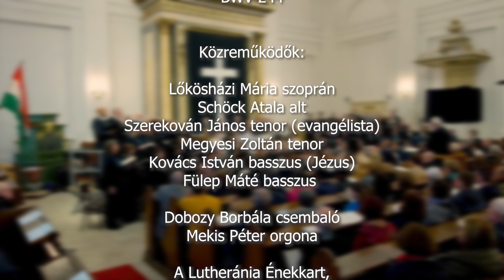Máté passió 2023.04.08. Deák tér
Közreműködnek:
Lőkösházi Mária szoprán
Schöck Atala alt
Szerekován János (evangélista) tenor
Megyesi Zoltán tenor
Kovács István (Jézus) basszus
Fülep Máté basszus

Dobozy Borbála csembaló
Mekis Péter orgona

Lutheránia Énekkar
Budapesti Énekes Iskola kórusa (művészeti vezető: dr. Mezei János)

Budapesti Vonósok Kamarazenekar (művészeti vezető: Botvay Károly, koncertmester: Pilz János)
Lutheránia Zenekar (koncertmester: Fenyvesi Andrea)

Vezényel: KAMP SALAMON Kossuth-díjas karnagy

Tételek:

I. rész

0:00 1. Kórus
7:30 2. Recitativo (Evangélista, Jézus)
8:20 3. Korál
9:01 4. [4.a] Recitativo (Evangélista)
9:28 5. [4.b] Kórus
9:44 6. [4.c] Recitativo (Evangélista)
10:14 7. [4.d] Kórus
10:45 8. [4.e] Recitativo (Evangélista, Jézus)
12:18 9. [5.] Recitativo (Alt)
13:16 10. [6.] Ária (Alt)
17:42 11. [7.] Recitativo (Evangélista, Judás)
18:19 12. [8.] Ária (Szoprán)
23:13 13. [9a.] Recitativo (Evangélista)
23:28 14. [9b.] Kórus
23:55 15. [9c.] Recitativo (Evangélista, Jézus)
25:20     [9d.] Recitativo (Evangélista)
25:32     [9e.] Kórus
25:45 16. [10.] Korál
26:32 17. [11.] Recitativo (Evangélista, Jézus, Judás)
30:08 18. [12.] Recitativo (Szoprán)
31:42 19. [13.] Ária (Szoprán)
35:23 20. [14.] Recitativo (Evangélista, Jézus)
36:35 21. [15.] Korál
37:39 22. [16.] Recitativo (Evangélista, Péter, Jézus)
38:52 23. [17.] Korál
39:58 24. [18.] Recitativo (Evangélista, Jézus)
42:00 25. [19.] Recitativo és kórus (Evangélista)
43:53 26. [20.] Ária és kórus (Tenor)
49:13 27. [21.] Recitativo (Evangélista, Jézus)
50:10 28. [22.] Recitativo (Basszus)
51:04 29. [23.] Ária (Basszus)
55:27 30. [24.] Recitativo (Evangélista, Jézus)
56:51 31. [25.] Korál
57:58 32. [26.] Recitativo(Evangélista, Jézus, Judás)
1:00:25 33. [27a.] Ária (duett) és kórus (Szoprán, Alt)
1:04:16     [27b.] Kórus
1:05:31 34. [28.] Recitativo (Evangélista, Jézus)
1:08:10 35. [29.] Korál

II. rész

1:14:11 36. [30.] Ária és kórus (Alt)
1:18:21 37. [31.] Recitativo (Evangélista)
1:19:30 38. [32.] Korál
1:20:19 39. [33.] Recitativo (Evangélista, hamis tanúk, Főpap)
1:21:49 40. [34.] Recitativo (Tenor)
1:22:59 41. [35.] Ária (Tenor)
1:26:53 42. [36a.] Recitativo (Evangélista, Jézus, Főpap)
1:28:27     [36b.] Kórus
1:28:40 43. [36c.] Recitativo (Evangélista)
1:28:57     [36d.] Kórus
1:29:20 44. [37.] Korál
1:30:18 45. [38a.] Recitativo (Evangélista, Magdaléna, Péter)
1:31:15     [38b.] Kórus
1:31:27 46. [38c.] Recitativo (Evangélista, Péter)
1:33:08 47. [39.] Ária (Alt)
1:40:40 48. [40.] Korál
1:41:42 49. [41a.] Recitativo (Evangélista, Judás)
1:42:40     [41b.] Kórus
1:42:52 50. [41c.] Recitativo (Evangélista, Főpapok)
1:43:37 51. [42.] Ária (Basszus)
1:46:38 52. [43.]Recitativo (Evangélista, Pilátus, Jézus)
1:48:54 53. [44.] Korál
1:50:01 54. [45a.] Recitativo (Evangélista, Pilátus és Pilátus neje, nép)
1:52:10     [45b.] Kórus
1:52:31 55. [46.] Korál
1:53:21 56. [47.] Recitativo (Evangélista, Pilátus)
1:53:41 57. [48.] Recitativo (Szoprán)
1:54:54 58. [49.] Ária (Szoprán)
1:59:56 59. [50a.] Recitativo (Evangélista)
2:00:04     [50b.] Kórus
2:00:24     [50c.] Recitativo (Evangélista, Pilátus)
2:00:55     [50d.] Kórus
2:01:37     [50e.] Recitativo (Evangélista)
2:01:58 60. [51.] Recitativo (Alt)
2:03:03 61. [52.] Ária (Alt)
2:09:50 62. [53a.] Recitativo (Evangélista)
2:10:33     [53b.] Kórus
2:10:46     [53c.] Recitativo (Evangélista)
2:11:00 63. [54.] Korál
2:13:12 64. [55.] Recitativo (Evangélista)
2:14:01 65. [56.] Recitativo (Basszus)
2:14:41 66. [57.] Ária (Basszus)
2:20:55 67. [58a.] Recitativo (Evangélista)
2:22:44     [58b.] Kórus
2:23:17     [58c.] Recitativo (Evangélista)
2:23:25     [58d.] Kórus
2:24:21 68. [58e.] Recitativo (Evangélista)
2:24:34 69. [59.] Recitativo (Alt)
2:26:04 70. [60.] Ária és kórus (Alt)
2:29:10 71. [61a.] Recitativo (Evangélista, Jézus)
2:30:41     [61b.] Kórus
2:30:43     [61c.] Recitativo (Evangélista)
2:31:00     [61d.] Kórus
2:31:09     [61e.] Recitativo (Evangélista)
2:31:51 72. [62.] Korál
2:33:52 73. [63a.] Recitativo (Evangélista)
2:34:58     [63b.] Kórus
2:35:21     [63c.] Recitativo (Evangélista)
2:36:25 74. [64.] Recitativo (Basszus)
2:38:15 75. [65.] Ária (Basszus)
2:44:40 76. [66a.] Recitativo (Evangélista)
2:45:34     [66b.] Kórus
2:46:35     [66c.] Recitativo (Evangélista, Pilátus)
2:47:07 77. [67.] Recitativo és kórus (Szoprán, Alt, Tenor, Basszus)
2:49:47 78. [68.] Kórus